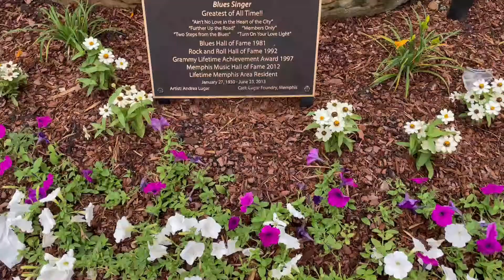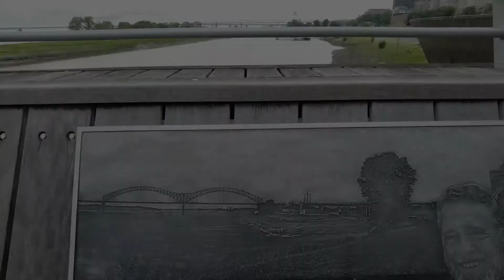Places to visit in Memphis, Tennessee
if you're in Memphis or planning to visit here are some  spot to go Enjoy!